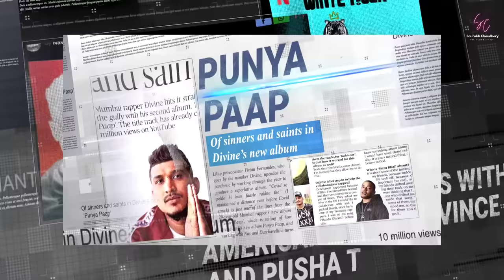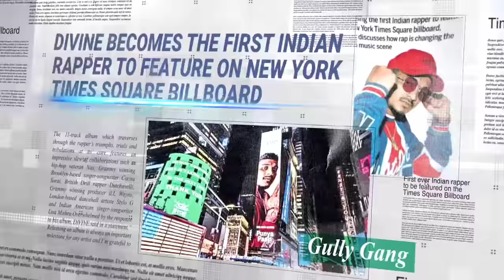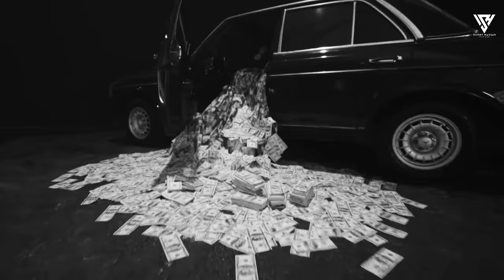Gangsing Love Mashup | Ft. Sidhu Moosewala | Imran Khan | Shubh | Saurabh Chaudhary & Sunny Hassan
Presenting You.

Song : Gangsing Love Mashup.
Video : Sunny Hassan

Track.
1.Calaboose - Sidhu Moosewala
2.No Love - Shubh
3.Pata Chalgea - Imran Khan
4.Baazigar - Divine
5.Goat - Sidhu Moosewala

Tags.